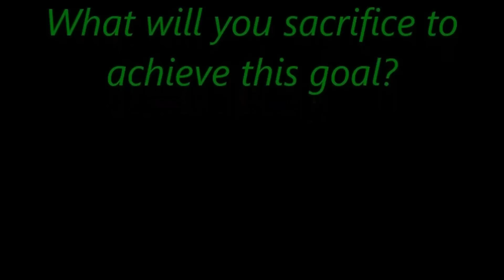Fisher Catholic Football 2014 motivational video